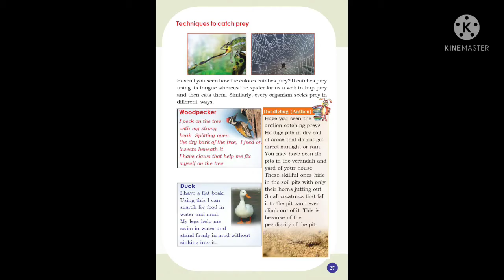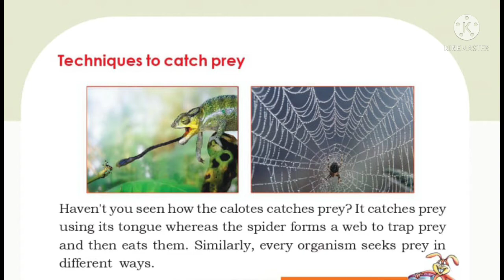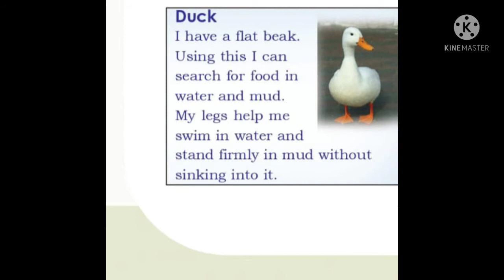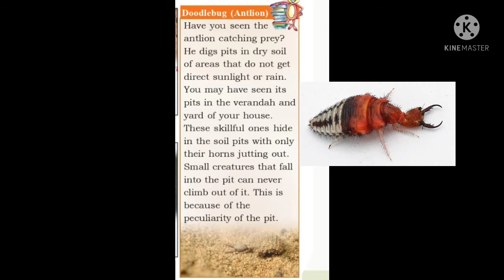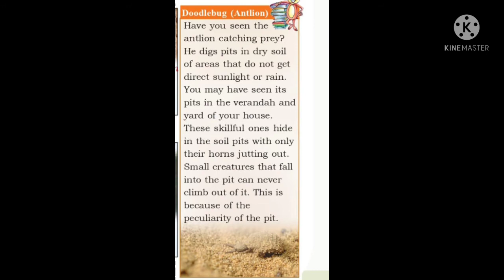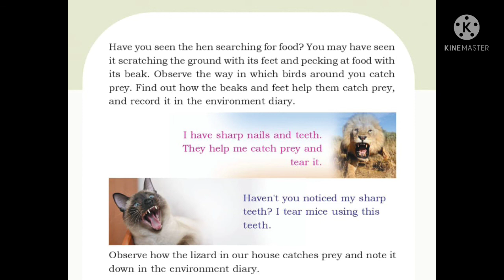Techniques to catch prey (doodlebug to tusker) EVS. STD 3